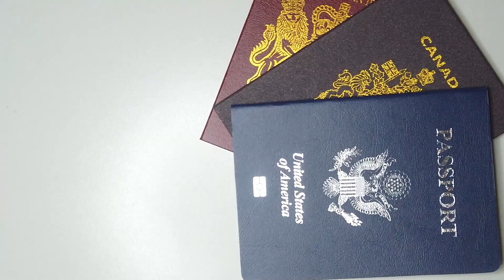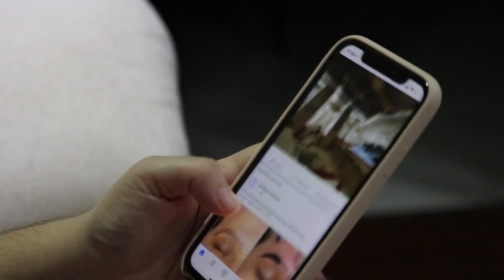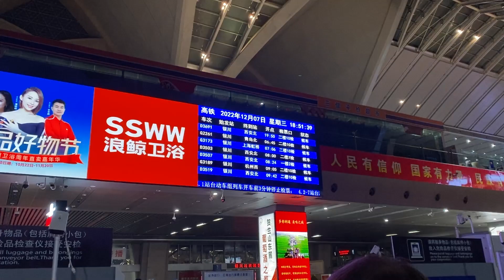Top 3 Ways to buy Train Ticket In China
"Planning a trip to China? Don't miss our Ultimate Guide to Buying Train Tickets in China! In this comprehensive video, we share valuable tips, hacks, and insider secrets to help you navigate the process of purchasing train tickets effortlessly. From understanding the ticketing system to finding the best deals and seat availability, we've got you covered. Whether you're exploring the bustling cities or venturing into the serene countryside, traveling by train is a convenient and scenic way to experience the beauty of China. Join us as we unravel the mysteries of buying train tickets, ensuring a smooth and stress-free journey throughout your adventure. Watch now and unlock the secrets to hassle-free train travel in China!"
Watch Other Useful videos: